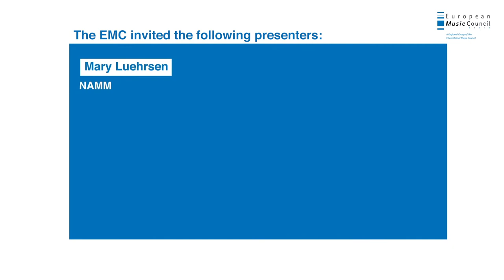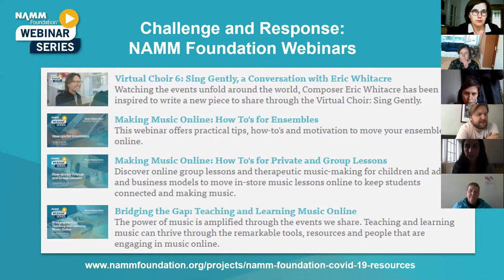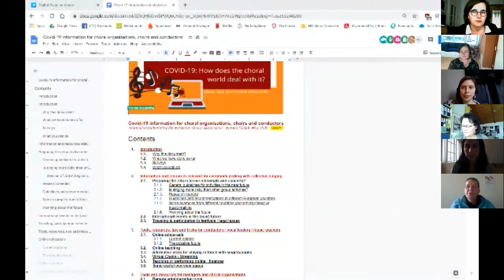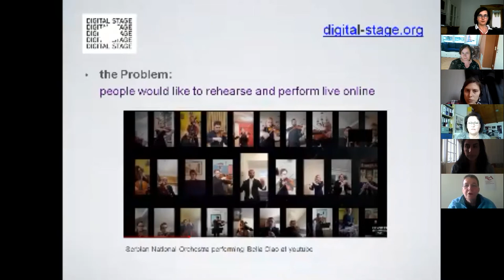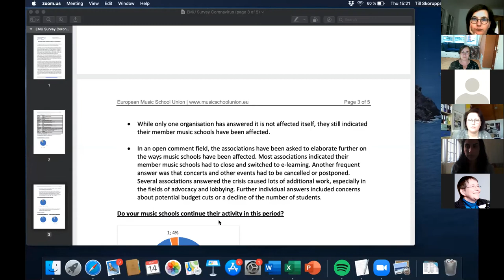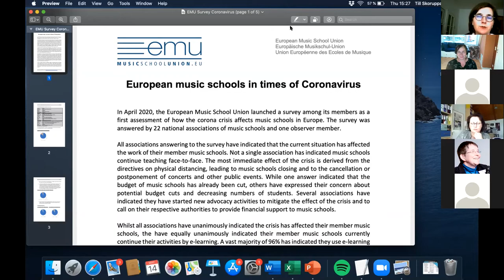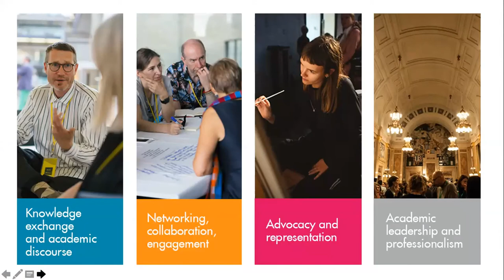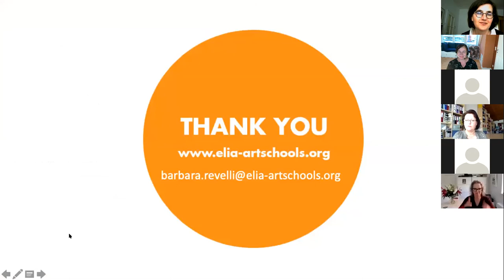EMC Lounge on Online Tools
The EMC together with the International Music Council decided in reaction to these very challenging and unpredecent times due to the spread worldwide of the COVID-19 to get their members around the globe together.

The EMC was very glad to invite on 14 May 2020 to one of its weekly online lounge, members and partners to share their work on online tools and reactions to the COVID-19 crisis.
The speakers presented their work and initiatives such as:

► Mary Luehrsen, NAMM (00:00:22)

► Sonja Greiner, European Choral Association (00:21:32)

► Till Skoruppa and Philippe Dalarun, European Music School Union (00:40:21)

► Barbara Revelli, European League of Institutes of the Arts (00:56:26)